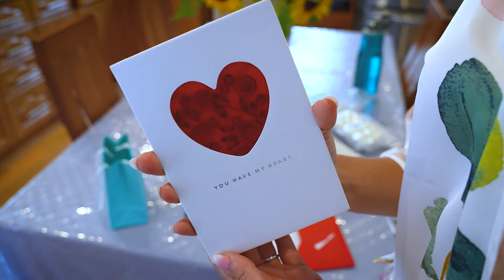Aneta & Eryk Wedding Highlights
CT Wedding Video by GPDigitalDetail